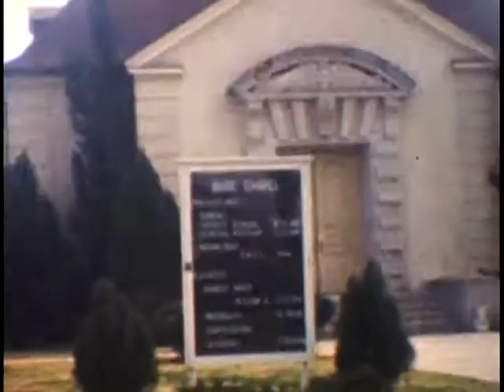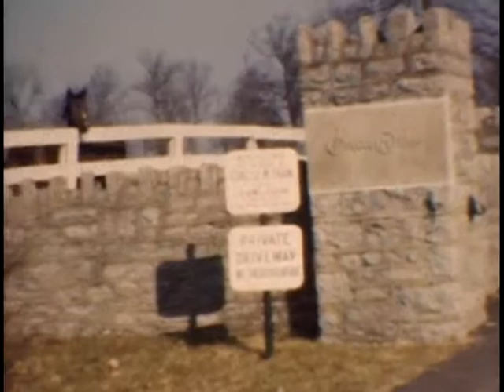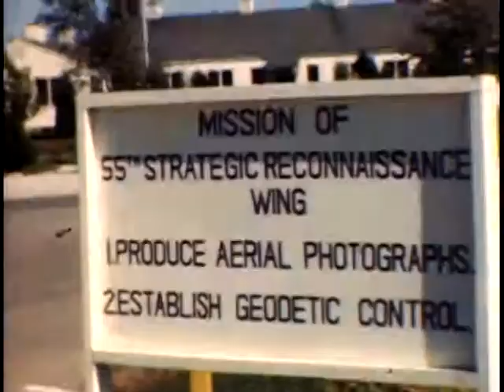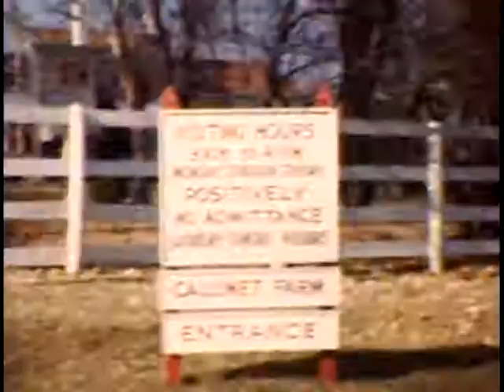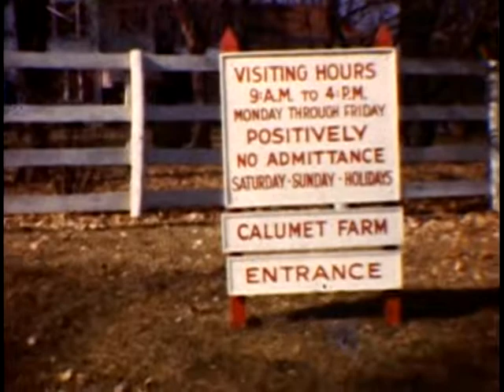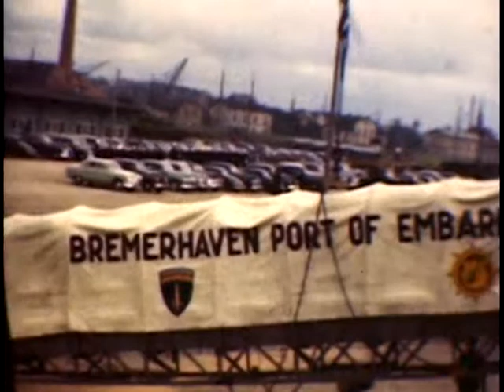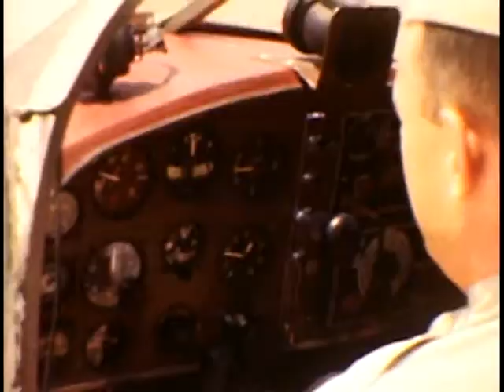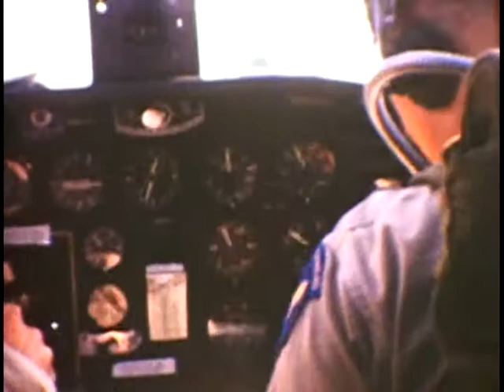Major Art Wallace Disc 3.b